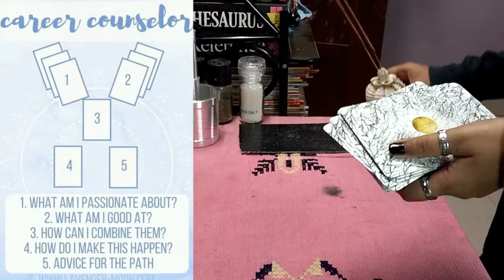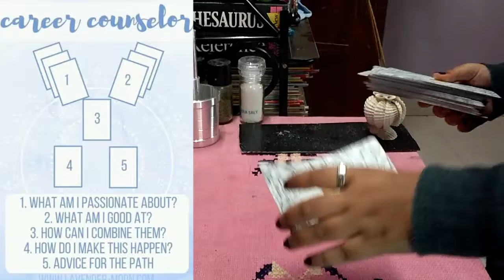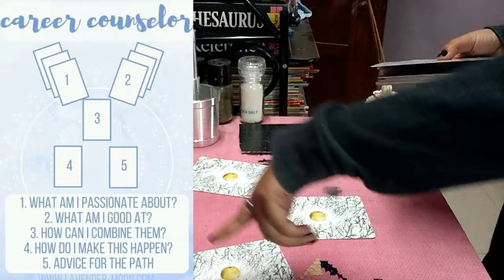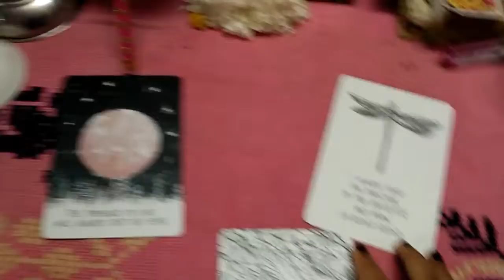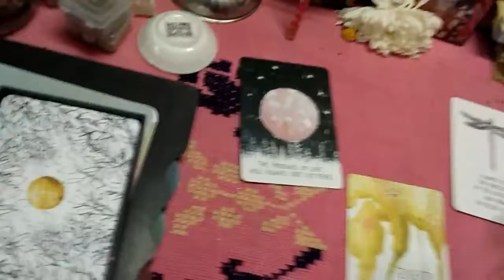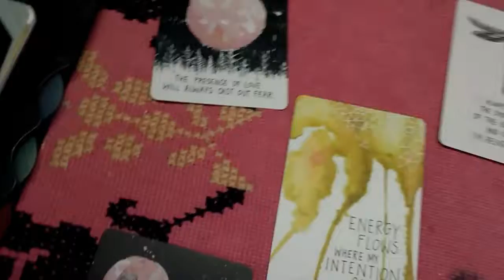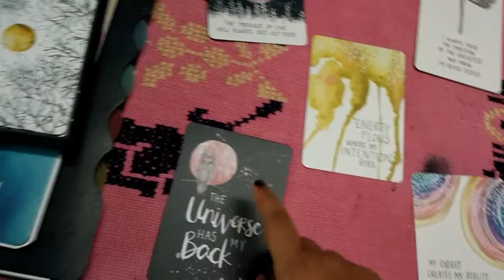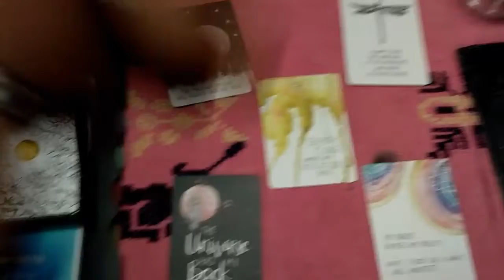Career Counselling Spread | The Universe Has My Back Oracle Deck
Ahh I've put this vid off for far too long now, time to bring positivity back into my life, and evryone else's as well and remind myself of the good things to come yet.